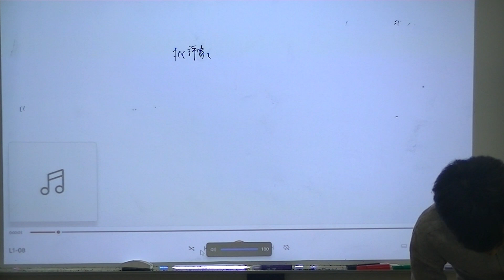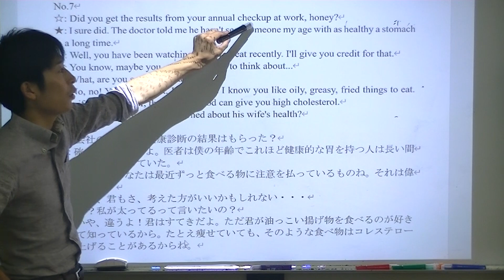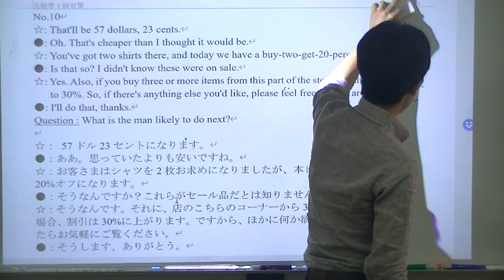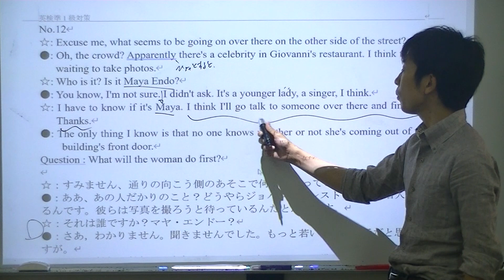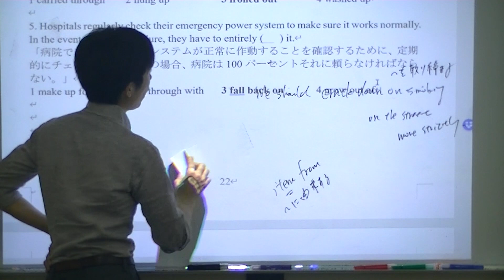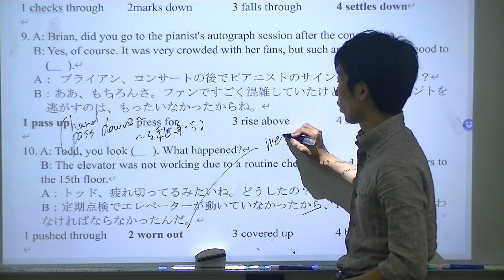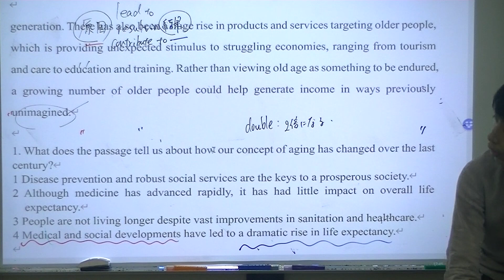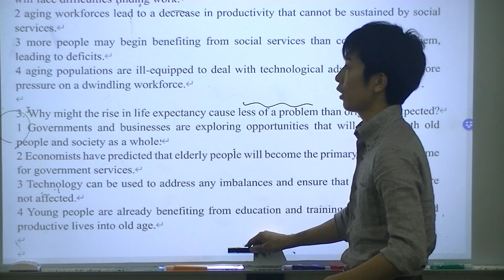2024年 夏期講習 英検準1級講座A編 第3講 志向館 2024年8月8日